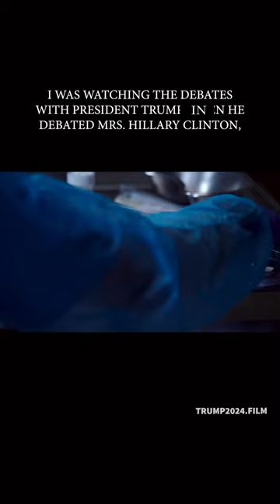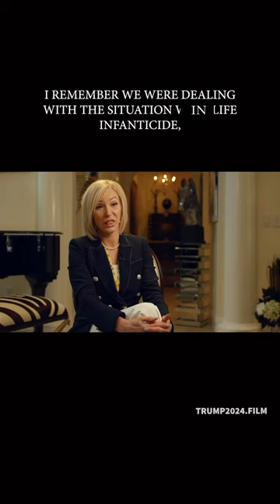President Trump’s stance on abortion.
Have you watched Trump 2024 Film yet? to watch today